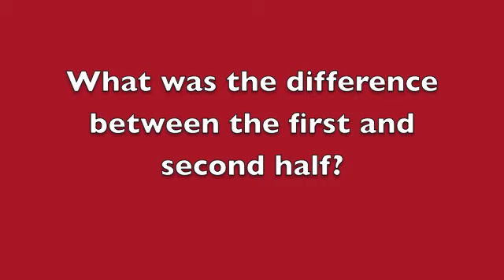WBB 1 4 13